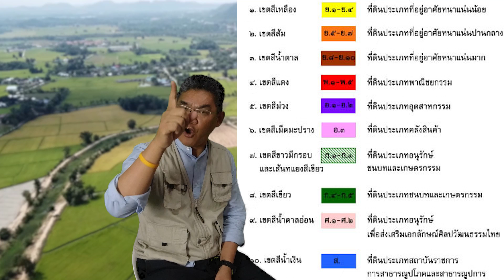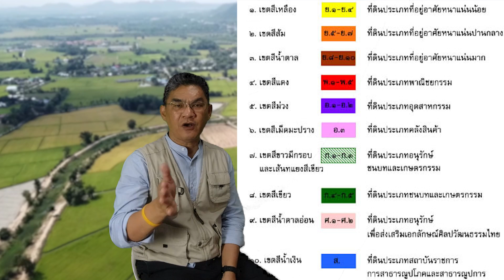7 ข้อควรระวัง ซื้อ - ขายที่ดิน